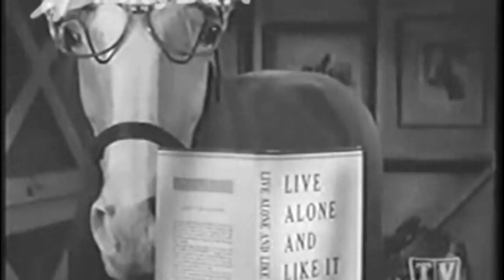Sharon Tate Clip "Mr Ed"-Love Thy New Neighbor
Here is a clip of Sharon Tate from the T.V.show "Mr.Ed". This clip is from an episode called "Love They Neighbor."  Finding a rare clip of her is always a thrill so I hope you enjoy it!!
God Bless!!